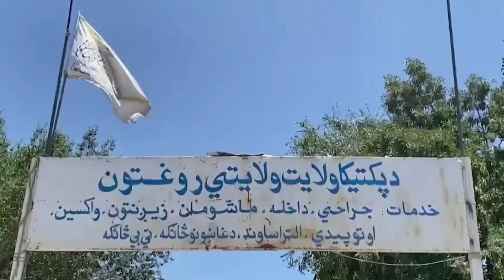อัฟกันครึ่งล้านเจออหิวาห์ ยุติหาผู้รอดชีวิตเผชิญโรคระบาดซ้ำ | TNN ข่าวดึก | 24 มิ.ย. 65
ทางการอัฟกานิสถานประกาศยุติการค้นหาผู้รอดชีวิตจากเหตุแผ่นดินไหวขนาด 6.1 หลังผ่านไป 48 ชั่วโมง ท่ามกลางสภาพความยากลำบากของการเข้าไปช่วยเหลือ นอกจากนี้ ยังเกิดแผ่นดินไหวซ้ำอีกในวันนี้ ที่สำคัญ พบว่าประชากรกว่า 5 แสนคนท้องร่อง อาจเกิดการระบาดของอหิวาตกโรค